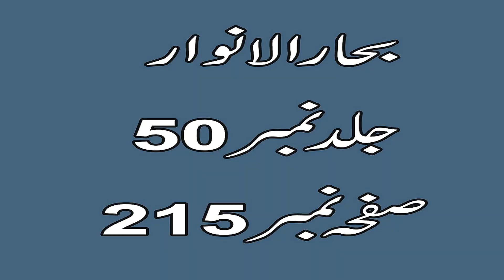Hazrat Imam Ali Naqi (A.S) Ka Farman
Idrak-e-Walayat